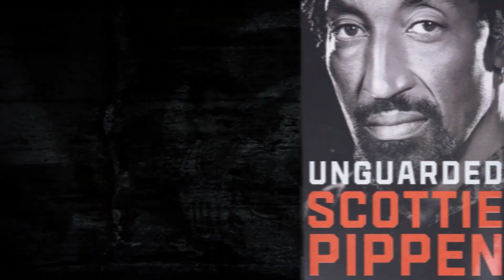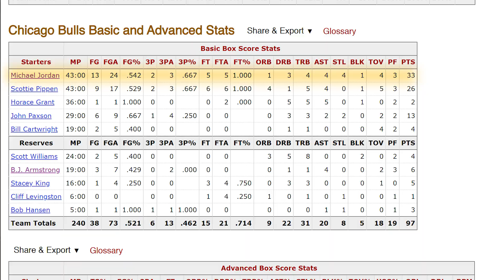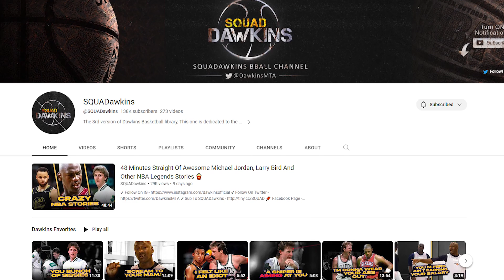The Finals Game Scottie Pippen Wants The World To Talk About 👀